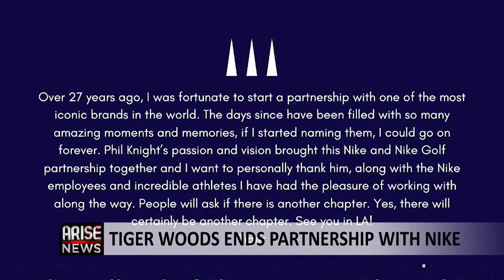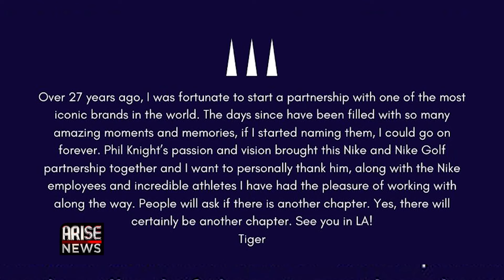Sports Segment: Beckenbaur Passes on At 78